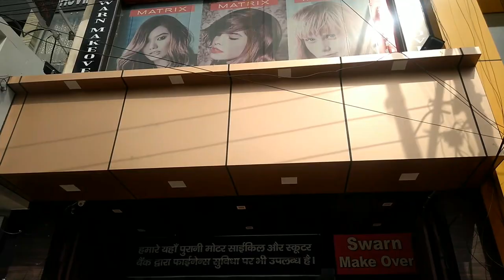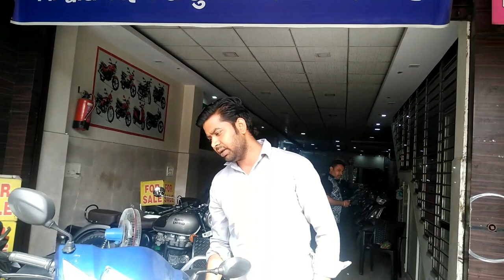Second hand bike scooty | royal Enfield| intruder | Splendor | Activa |Jupiter| cheapest price ever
To dosto aj m laya hu apko Guru Kripa Motor's yha apko royal Enfield aur average type bikes jse ki Splendor hf deluxe bajaj CT 100 ka acha collection mil jayega aur apko yha Scooty ka bhi bhot acha collection milega jse ki Honda active TV's Jupiter Maestro aur bhi bhot h aur Jo bhi bike ya scooty apko lene ho vo sb yha milege nd sbse achi bt y h dosto ki 2014 model s upper ki bikes aur scooty pr apko loan facility bhi milege to jald s jald yha visit kijiye aur apni psnd ki bike ya scooty lijiye

Adress :-344 Maliwara near flyover Hapur road Deena garhi Ghaziabad

The vehiclez
From :- Ghaziabad (up) (India)